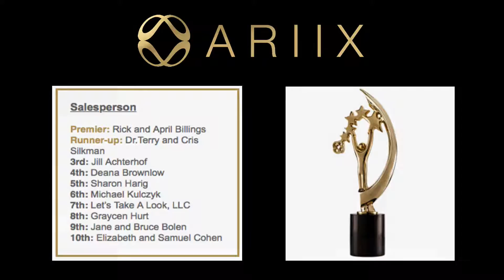The Owners of ARIIX call Rick Billings - 2016 Premier Salesperson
The Owners of ARIIX called Rick Billings and congratulated him for the  2016 Premier Salesperson. The award goes to the person in North America that has generated the most points from Preferred Customers.